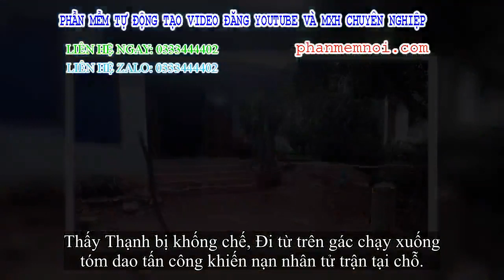✅ Bị đâm chết khi mang súng vào nhà người khác 'thủ thỉ'